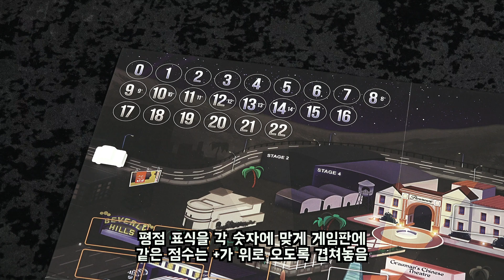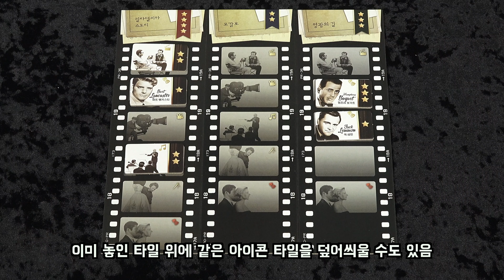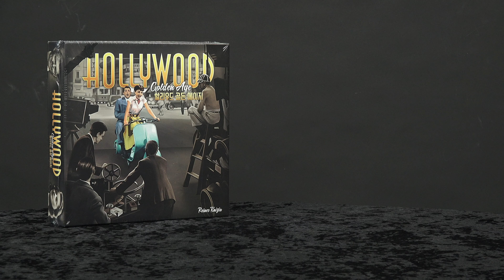할리우드 골든 에이지 보드게임 하는 법 | Hollywood Golden Age Board Game Rules | 3분게임요리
할리우드 골든 에이지 구매하기

내가 직접 할리우드 영화를 만든다!!
할리우드 골든 에이지 입니다

지금 보드라이브 몰에서 구매하실 수 있어요!

서울시 서대문구 신촌로 25 102호 한마리곰미디어